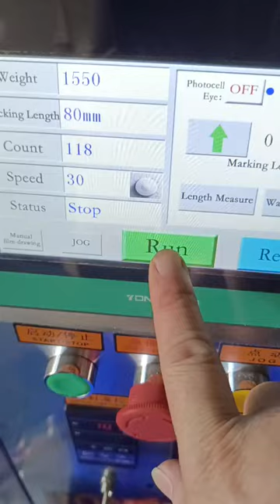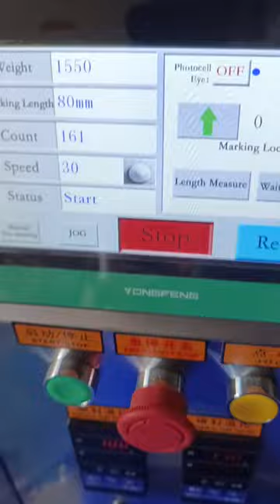1 gram powder packing machine is ready to ship to Kazakhstan